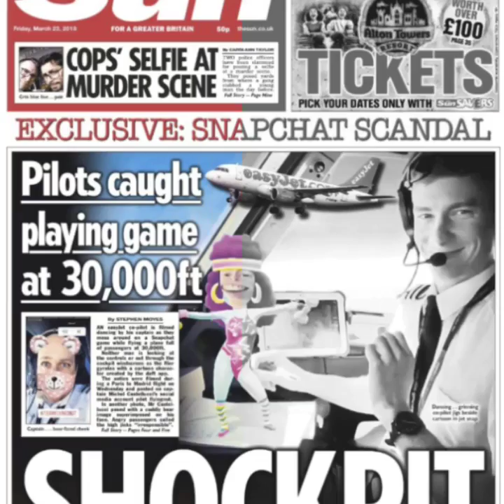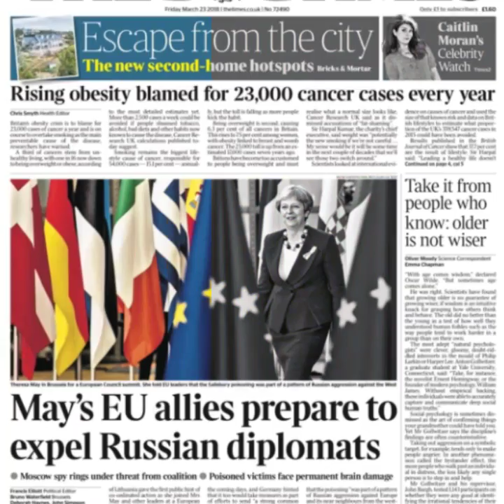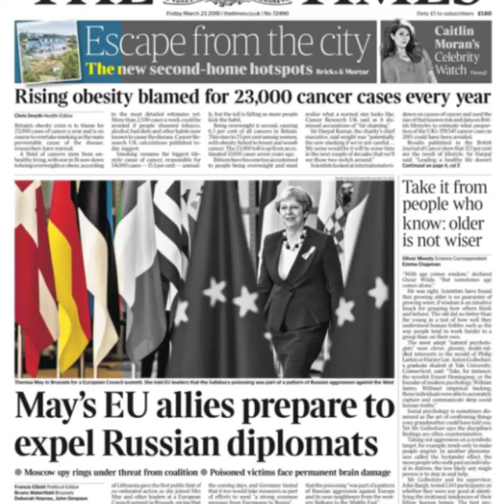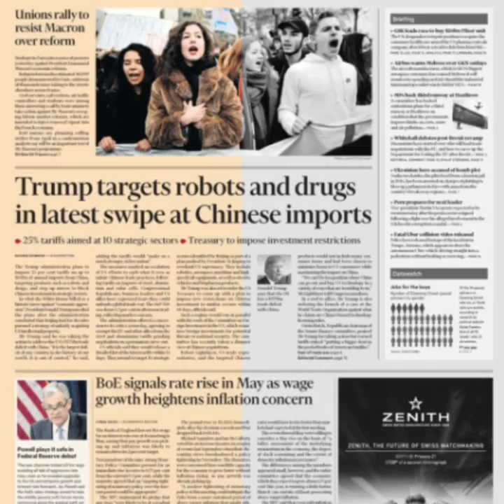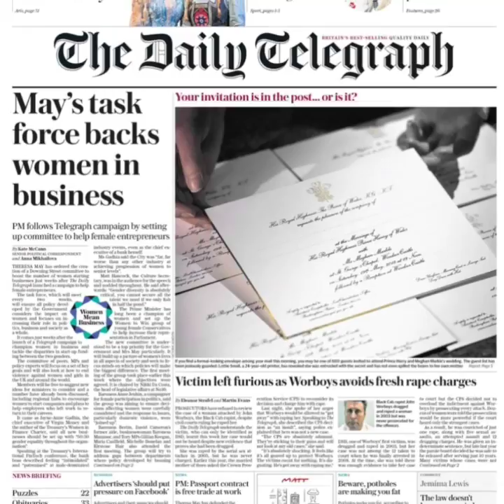What UK paper says 230318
The headline of UK news paper.